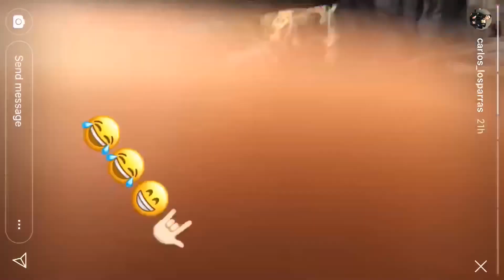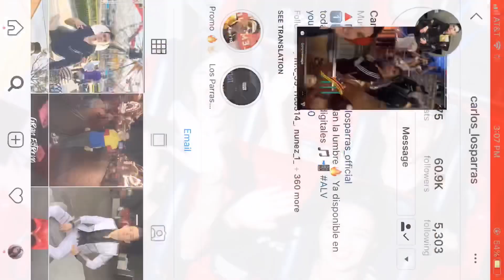Weekend at Disneyland